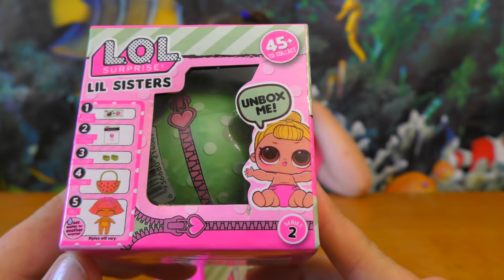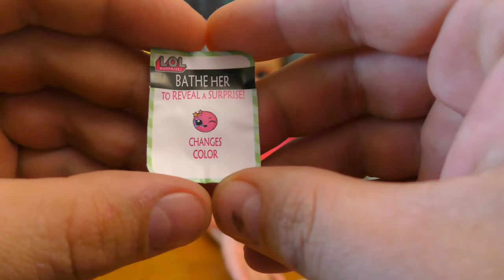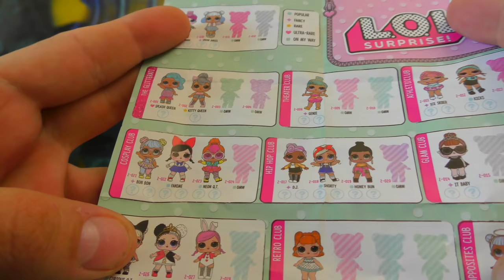L.O.L. Dolls Surprise / Открываем сюрпризы с куколками Л.О.Л.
Распаковываем L.O.L. Сюрпризы Куколки и аксессуары внутри шаров. Не оригинальный вариант - что может быть внутри.